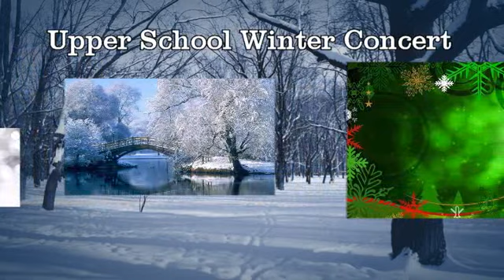Abington Friends Upper School - Winter Concert - December 2018 - Jazz Band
Groovin' Hard - Menza, arr. Barduhn
Cousin Mary - Coltrane, arr. White
Pick Up The Pieces - Average White Band, arr. Taylor